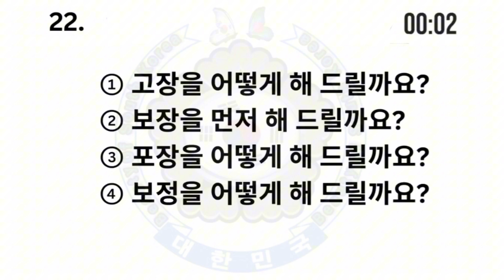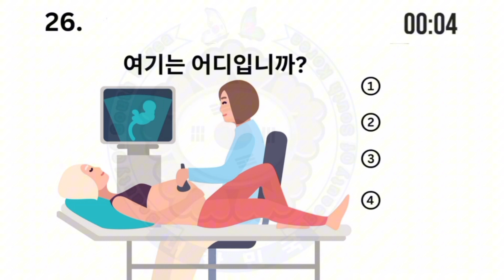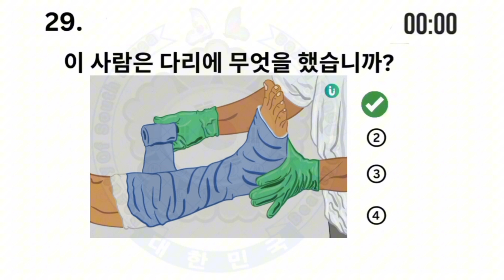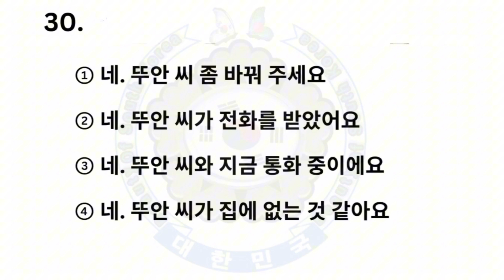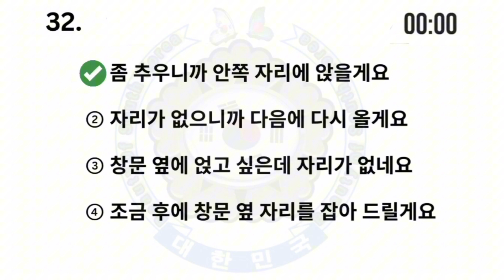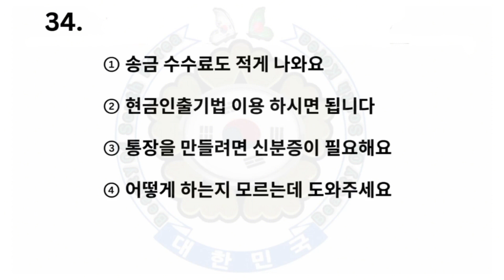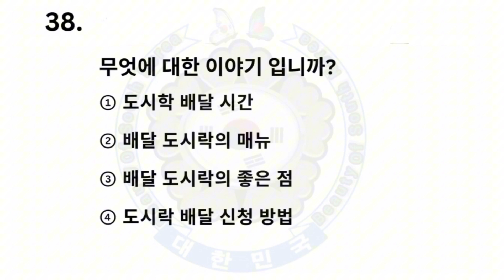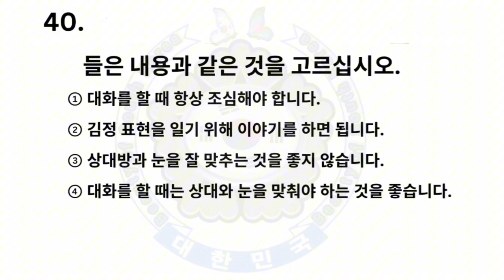EPS-TOPIK NEW. 문제가 듣기입니다